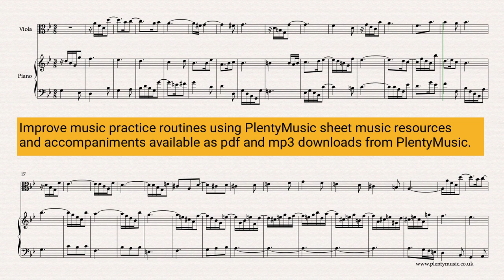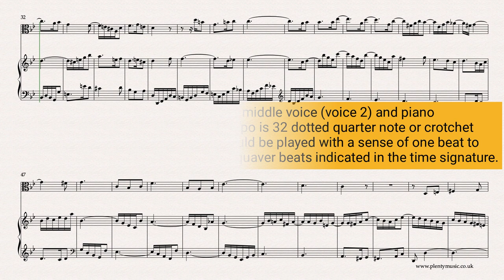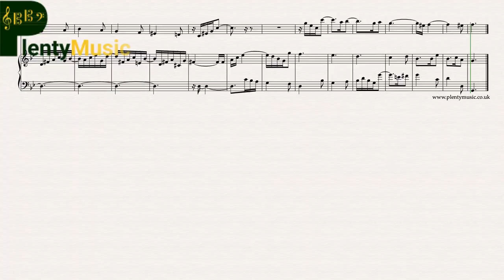Bach J. S. | Sinfonia 11 BWV 797 arranged for viola and piano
Sinfonia11 BWV 797 by J.S. Bach arranged for viola playing the middle voice and piano. The Sinfonia arrangements from PlentyMusic are excellent movements to improve musicpractice routines.

The Sinfonia 11 is in the key of Gm is a melancholy and appealing movement with some attractive rhythmic and melodic figuration. The sheet music video score is a very practical way of auditioning and selecting music for performance.

Piano accompaniments playing at 30, 32, 34 and 36 dotted quarter note or crotchet beats to the minute are available as mp3 downloads from PlentyMusic giving the violist the opportunity of playing in an ensemble.

In this intermediate level arrangement the violist contributes with voice 2 whilst the pianist plays voices 1 and 3. The realisation plays back at 32 dotted quarter note beats or crotchet beats to the minute. A viola part appropriately transposed is appended to the full sheet music score available as a sheet music download from the PlentyMusic website.

The sinfonias are excellent movements to develop and improve ensemble music practice. There is a considerable melodic range in the three voices with each having a range of close to two octaves. Playing such ranges encourages the development of good intonation (playing in tune) and will make players aware of the importance of quality of tone.

This particular movement is a very good test of ensemble playing particularly because of the tied notes across the bar lines and the imaginative rhythmic and melodic figuration that features in the movement. To fully appreciate the rhythmic fluidity of the movement instrumentalists should experience playing the movement in an ensemble. This fluidity in the rhythmic shapes possibly part explains one of the reasons why Bach’s music is often adapted and played by jazz musicians.

The organ which is also a keyboard instrument but required the need for a person to operate the bellows and was essentially a church instrument

Score detail is usually omitted in sheet music from the baroque era although there is scope to introduce crescendos and diminuendos with the rise and falls of the music and rits. and ralls are sometimes appropriate at cadences.

Do make sure that your instrument is in tune before playing with an accompaniment.
PlentyMusic realisations and piano accompaniments are pitched at A = 440 hertz.

pdf sheetmusic scores and mp3 musicaccompaniments can be downloaded from the PlentyMusic website. Beginner, improver, intermediate and advanced level sheetmusic scores are available for many different musical instrument combinations. Music scores are written and presented in staff notation. freescores are available and many scores have accompaniments. Different performing styles are represented on the PlentyMusic website from early times through to classical and popular.